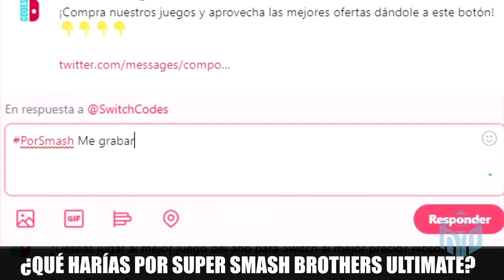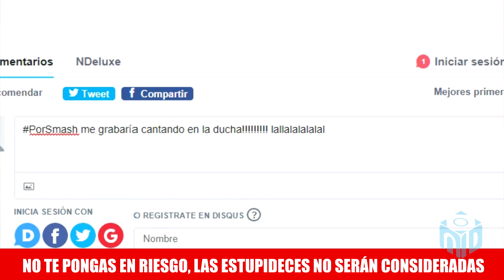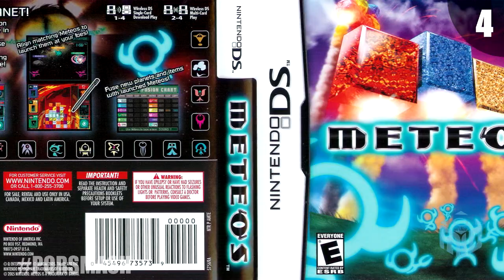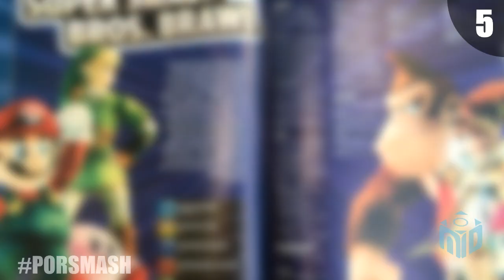Curiosidades y Referencias Super Smash Bros que NO CONOCES + CONCURSO | N Deluxe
🔥🔥SORTEO MUNDIAL - SUPER SMASH BROS ULTIMATE DIGITAL🔥🔥
Instrucciones en el vídeo y aquí abajo 👇

-Twittea con PorSmash mencionando qué serias capaz de hacer por conseguir el juego y si te atreves, envíanos un video gracioso.
-Tienes hasta el 16 de diciembre.
-ATENCIÓN: NO te pongas en riesgo, las estupideces no serán consideradas.
-En este vínculo podrás encontrar todos los pasos juntos, en orden.

►100 COSAS que debes saber de Smash Bros Ultimate

¿QUÉ OTRA CURIOSIDAD CONOCES DE SMASH BROTHERS?

►CRÉDITOS

Narrador:
► Maximiliano Moya V.

Guión
► Luciano Moya V

Edición:
► Esteban Moya V.

Equipo N Deluxe :
► Esteban Moya V.

► Luciano Moya V.
★Intagram: @luciano_moya_v

► Maximiliano Moya V.